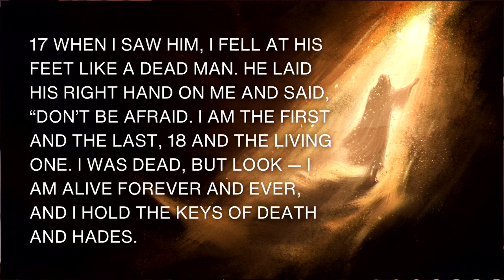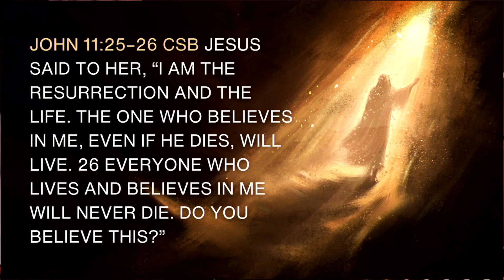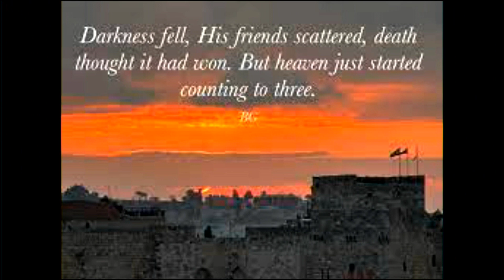Sermon March 31st, 2024 "The Jew is Loose"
Dr. Brad Stephenson discusses the resurrection of Jesus with reference to the book of Revelation.

For more information about Deltona Alliance Church, visit our church